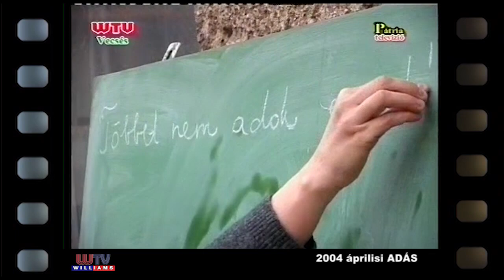3 44 Vecsési Retro 2004 április • sulivízió Halmi Iskola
A tavaszi szünet utolsó napján egy kedves meghívásnak tettünk eleget amikor ellátogattunk a Halmy téri általános iskolában örömmel figyeltük ahogy a tanulók ha csak egy napra is de átvették a hatalmat az iskola vezetőségétől tanáraitól összeállításunkban jól látható hogy a diákok kapva kaptak a vissza nem térő alkalmon